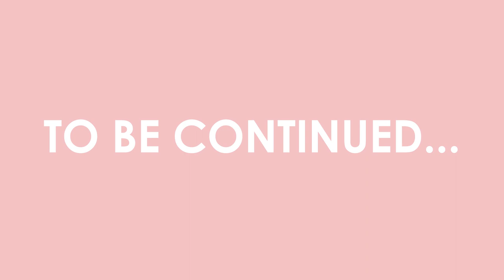"For Better, For Worse" - Brother's White Wedding PART 1 | CRISTINA VINDA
My brother had his white wedding this weekend and so here is a just a bit of what I can show you of the weekend we had!